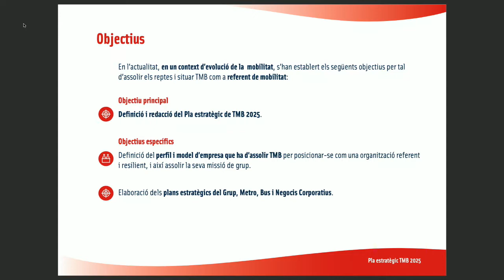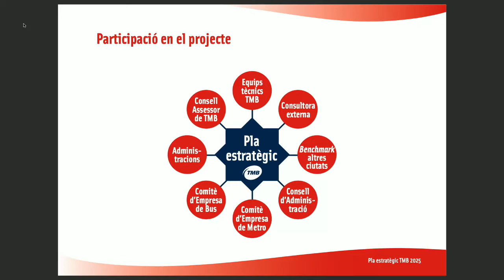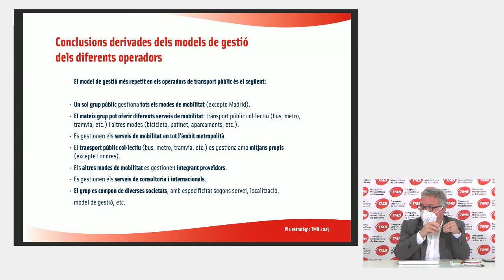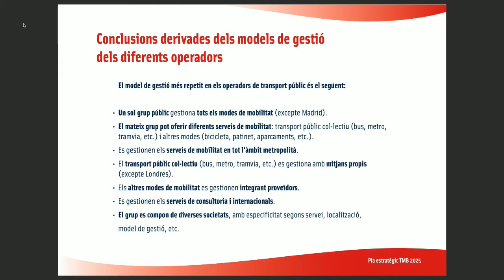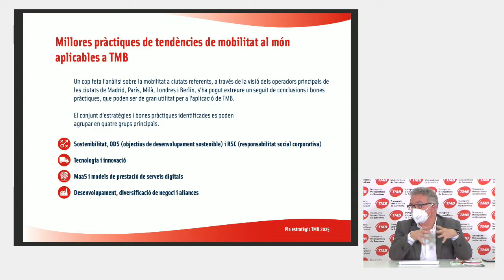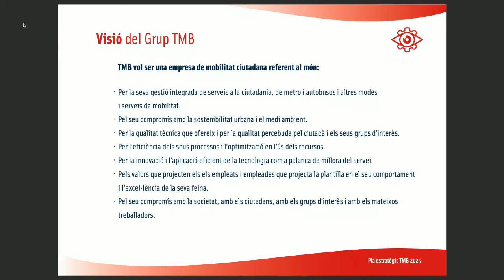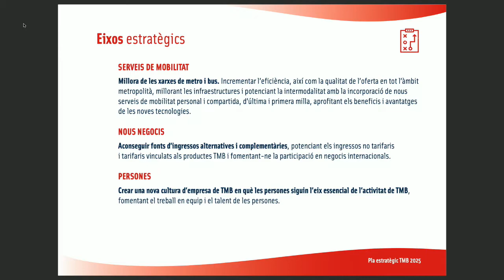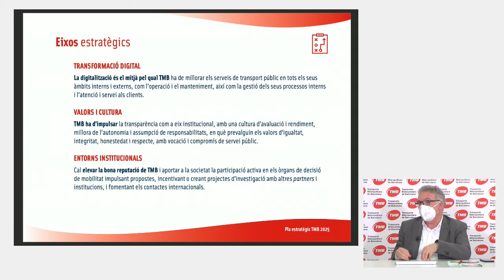TMB crea el Consell Assessor per canalitzar i reforçar el diàleg amb la societat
El nou òrgan consultiu incidirà positivament en la gestió de l’empresa i participarà en l’elaboració del futur Pla Estratègic 2025, actualment en curs